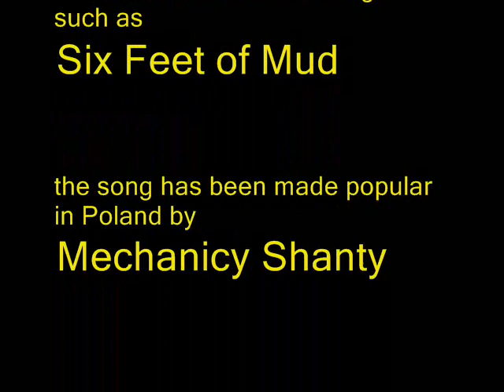Niezwykle Kontrowersyjni - Six (Feet of Mud) - tribute to Cyril Tawney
A short rock  instrumental based on famous song of the great folk singer and mariner Cyril Tawney (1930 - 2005).